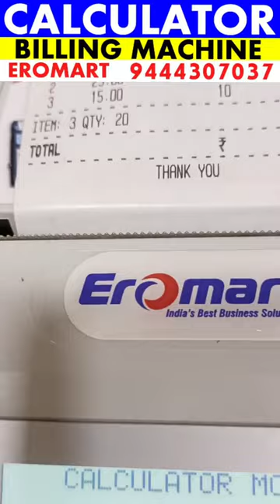𝐁𝐢𝐥𝐥𝐢𝐧𝐠 𝐂𝐚𝐥𝐜𝐮𝐥𝐚𝐭𝐨𝐫 𝐢𝐧 𝐂𝐡𝐞𝐧𝐧𝐚𝐢 𝟗𝟒𝟒𝟒𝟑𝟎𝟕𝟎𝟑𝟕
EROMART Billing Machine Company, No.93, Haris Arcade, 1st Floor, Perambur Barracks Road, Near Doveton Signal, Purasaiwakkam, Chennai – 600007 Mobile : , 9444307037, 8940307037, 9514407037